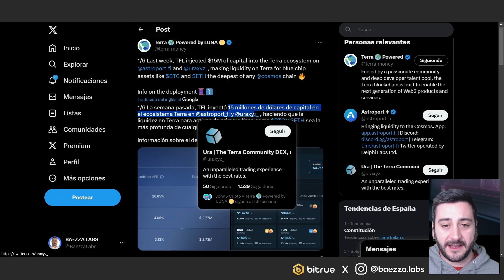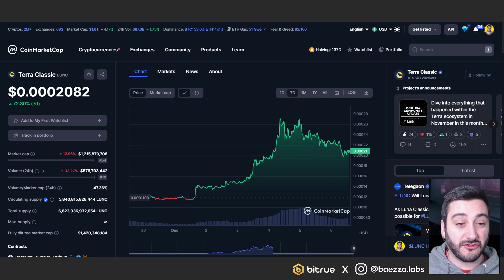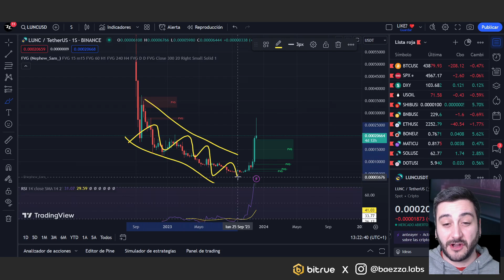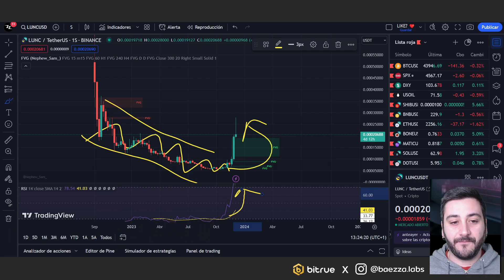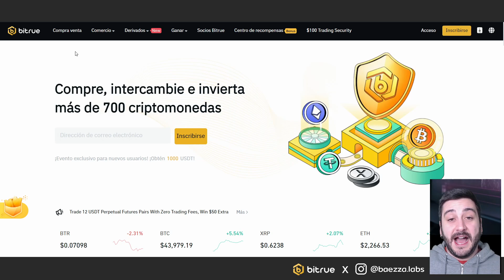⚡️LUNA CLASSIC sube un 200% !!! 🚀 *LUNC VUELVE !!*